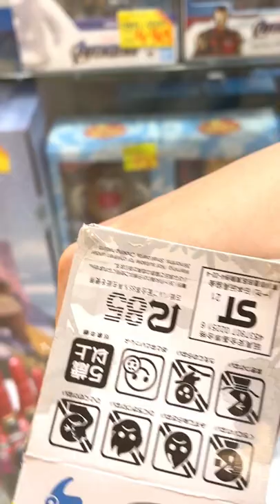【馬高斯TV】行街無聊兩抽可愛怪獸鎖匙扣~